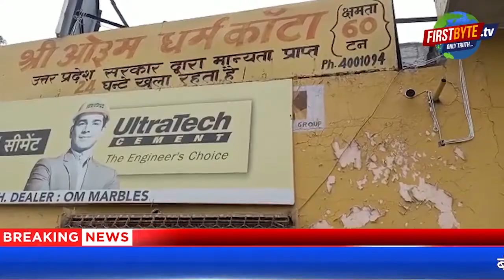धर्मकांटे पर हुई लूट का खुलासा, रकम में है भारी अंतर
मेरठ में मंगल पांडे नगर स्थित धर्म कांटे पर हुई लूट का पुलिस ने खुलासा कर दिया। चार बदमाशों को पुलिस ने गिरफ्तार कर लिया है, गिरफ्तार बदमाशों में धर्म कांटे पर पूर्व में काम करने वाला भी शामिल है। एक मामले में जेल गये कर्मचारी ने वहां मिले बदमाशों से मिलकर लूट की योजना बनाई व अंजाम दी। इस घटना का एक अजीब पहलू लूट की रकम है। धर्मकांटा संचालक के मुताबिक 3 लाख 20 हजार बदमाश लूट कर ले गये हैं जबकि बदमाशों का कहना है कि उन्होंने एक लाख 33 हजार रूपये लूटे थे। जांच जारी है। मैं हू रवि शर्मा और आप देख रहे हैं फर्स्ट बाइट टीवी..
गिरफ्तार बदमाशों में भूदेव अक्की निवासी नेहरू रोड बड़ौ, निशांत छोटू आजाद नगर बड़ौत,आसिफ आर्यनगर बड़ौत व करन यमुना विहार दिल्ली शामिल हैं। गिरफ्तार लोगों को मंगलवार को पुलिस ने मीडिया के सामने पेश किया